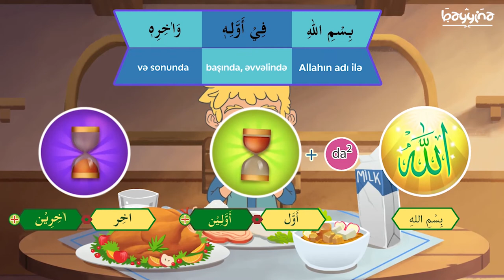YEMƏYƏ BAŞLAYARKƏN EDİLƏN DUA (Dua və Zikrlərin mənaları) - 7A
YEMƏYƏ BAŞLAYARKƏN EDİLƏN DUA

Oxunuşu: [Bismilləh]

Mənası: «Allahın adı ilə»

"BİSMİLLƏH" UNUDULARSA YEMƏYİN ORTASINDA EDİLƏN DUA

Oxunuşu: [Bismilləhi fii əvvəlihi və əəxirihi]

Mənası: «Başında və sonunda Allahın adı ilə»

1.  Videonu bəyəndinizsə LİKE düyməsinə tıklayın ki, video daha çox insana çatdırılsın.
2.  Ən yeni videolardan xəbərdar olmaq üçün kanalımıza ABUNƏ olun və "zınqırov" işarəsinə tıklayaraq bildirişləri aktiv edin..